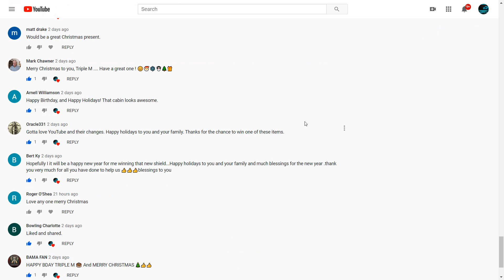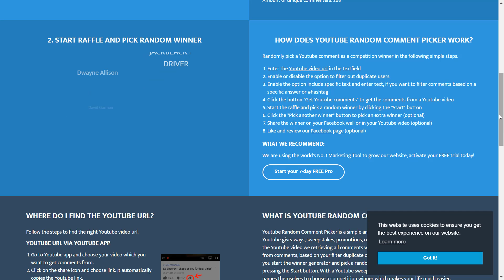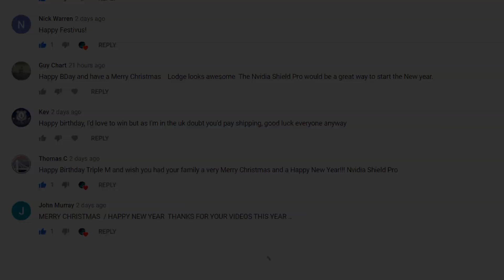2019 NVIDIA SHIELD PRO GIVEAWAY WINNER!!!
Good Luck to everyone who is entering to win the Nvidia Shield!!!
Purchase Nvidia Shield and Shield Pro on Amazon
Purchase the Nvidia Shield TV (dongle) on Amazon